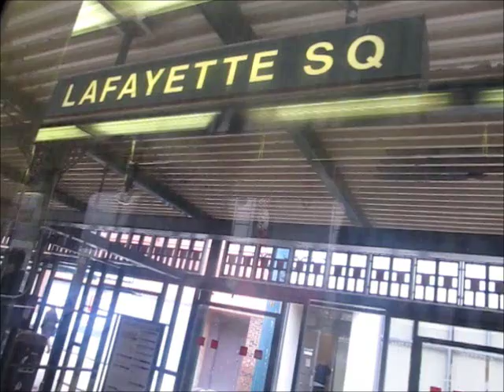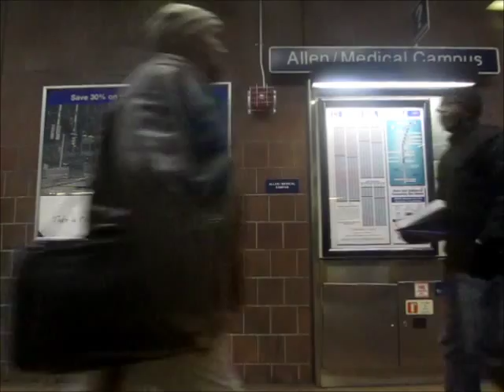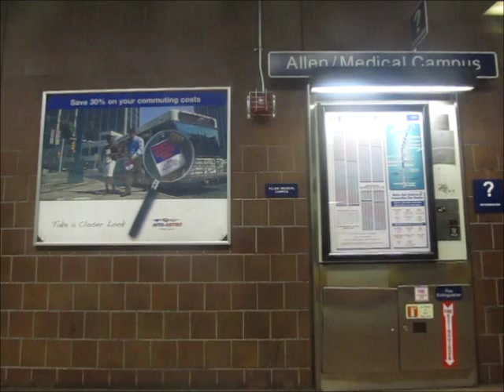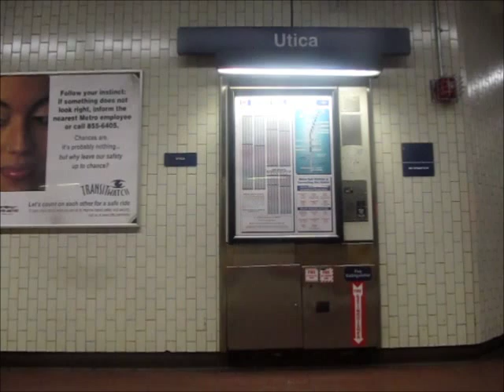NFTA-Metro #107 (The Ride)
This is a ride on NFTA-Metro's light rail line headed to University Metro Rail station. In this video, we'll be riding on Car #107 between Lafayette Square station and Delavan/Canisus College station.

During the video, you'll notice that the train was swaying so hard that I had difficulty holding the camera straight. I just had to shake my head in disbelief at how hard the car was shaking...no wonder why they're being refurbished!

This is an UNREFURBISHED 1984 Tokyu LRV. NFTA-Metro is in the process of refurbishing their LRVs, and those that are refurbished will sport the current NFTA-Metro blue and silver paint work. The unrefurbished LRV's (like this one) still sport the "Earth tone" paint work.